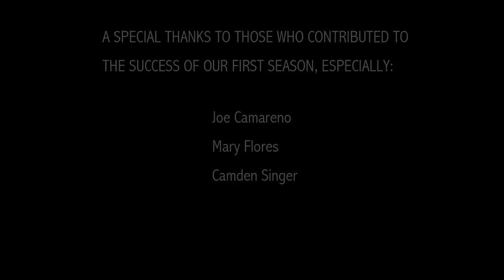Failing Upwards - Episode 3 - "Stereotypically Speaking" - (S1E3)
In episode 3 of Failing Upwards, the group is forced into playing their stereotypes as Charlie gets the group a gig for a "fancy man".
CAST:
Michelle C. Bonilla as Celena
Matt Crabtree as Charlie
Deidra Edwards as Annabelle
Pip LIlly as Pip

GUEST STARS:
Gerald McCullouch as Martin

DIRECTOR: Joe Camareno
EXECUTIVE PRODUCERS: Michelle C. Bonilla and Matt Crabtree
WRITTEN BY: Michelle C. Bonilla, Matt Crabtree, Deidra Edwards and Pip Lilly